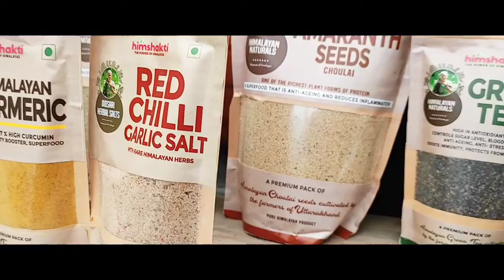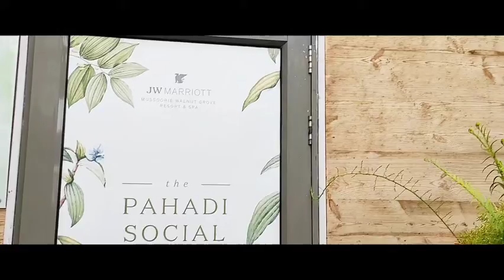JW Marriott Mussoorie//Pahadi Social//Bol Hira Bol//Natural//Suraj Singh Blog//Presented//